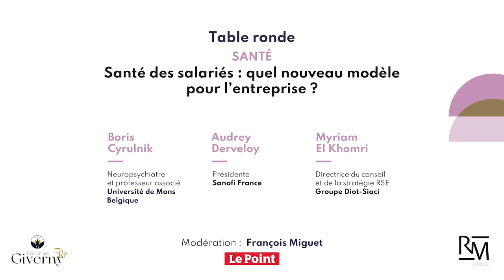Santé des salariés : quel nouveau modèle pour l'entreprise ?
Table ronde
 - Santé
Santé des salariés :
 quel nouveau modèle
pour l’entreprise ?

Avec :
- Boris Cyrulnik
, neuropsychiatre et
professeur associé à l'
Université de Mons, en Belgique
- Audrey Derveloy
, présidente de
Sanofi France
- Myriam El Khomri, directrice du conseil
 et de la stratégie RSE du Groupe Siaci-Diot

Modération :
 François Miguet du Point

La 5e édition du ForumGiverny, c'est
6 ministres
36 partenaires
40 intervenants
450 participants